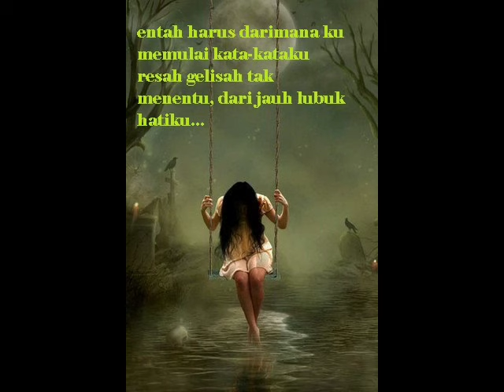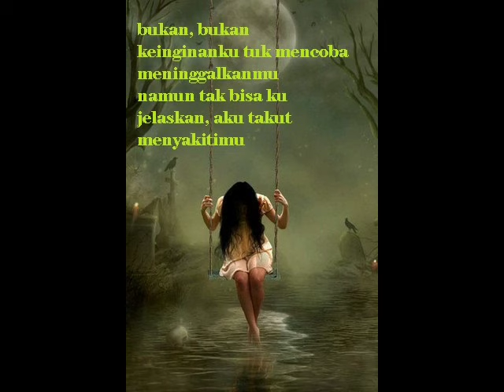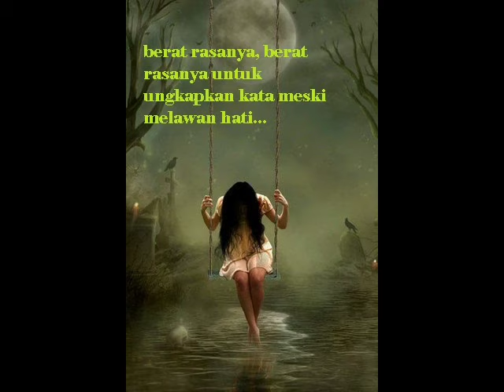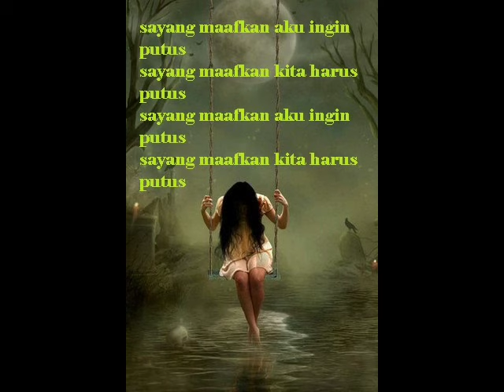ungu sayang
selalu ada hal yg memang ditakdirkan bukan untuk kita